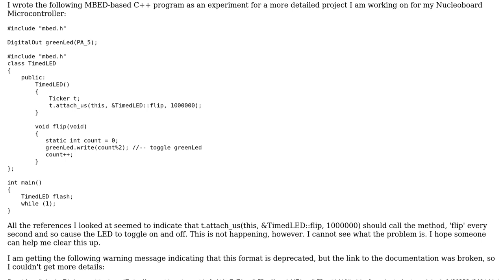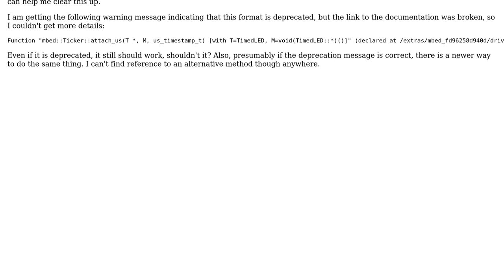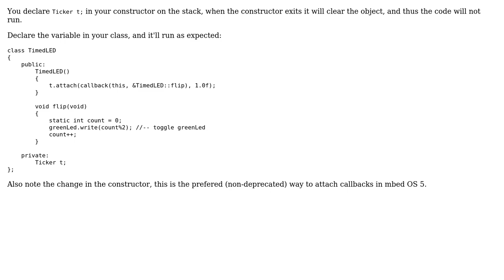I cannot get an MBED ticker within a class to call a member method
With thanks & praise to God, and with thanks to the many people who have made this project possible! | Content (except music & images) licensed under CC BY-SA | Music | Images & others | With thanks to user Terry Rozmus user Jan Jongboom and the Stack Exchange Network Trademarks are property of their respective owners. You are responsible for your own actions.